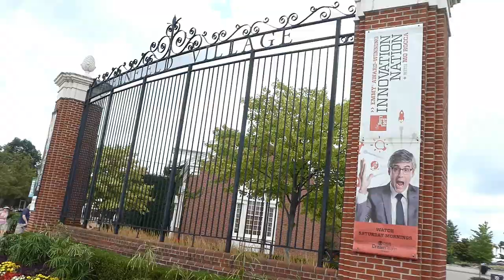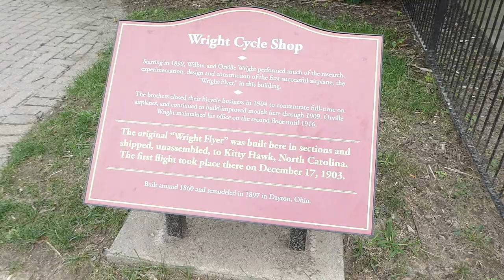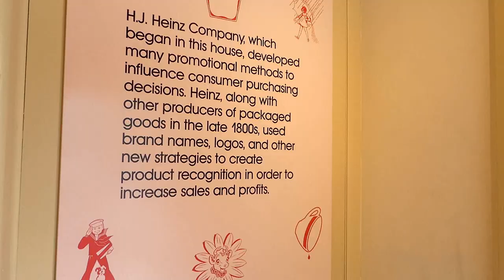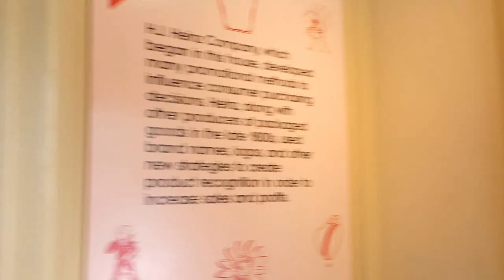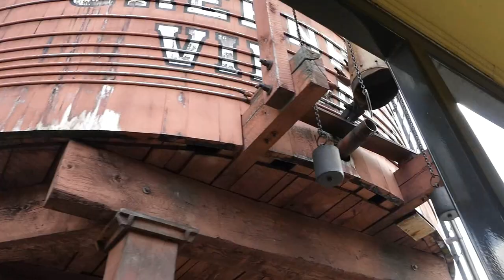🚂Amazing Train Ride at Greenfield Village in Dearborn, MI🚂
My dad and step-mom are in town visiting from Kentucky! We decided to go to Greenfield Village in Dearborn Michigan. The train ride there was amazing!

Hi there! 😀 I'm Cassie, a happily devoted wife and stay-at-home mom. My husband and I have been together since February 2006 and have two wonderful daughters. Isabella was born in July 2007 and Haley was born in July 2014! We also have 2 cats (one Siamese and one Domestic Shorthair) and one dog (Siberian Husky and German Shepherd Mix). I want to capture all the amazing moments in our lives so what better way than a Family Vlogging Channel!! On our channel, you'll find vlogs, challenges, fun traveling experiences, room tours, organizing and cleaning videos and much more!!